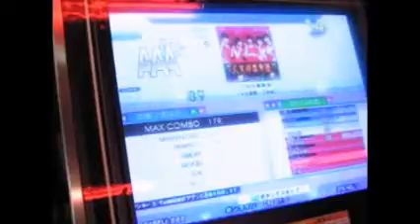【DDR 2014 / Single-Basic】乙女の真骨頂 (freestyle)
知人からのリクエストにて撮影。
DDR 2014にて回転踏みした時の様子です。ちょっと画面近くて見づらいですが、お許しを。